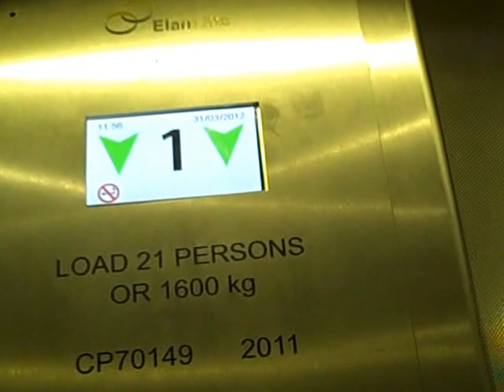Elan Lift @ Forever 21 in Stratford.AVI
Serial No: CP70149
FLoors: 3 (1,2,3)
Capacity: 21 Persons or 1600KGS
Year Made: 2011
Doors: Double Speed Sliding Doors